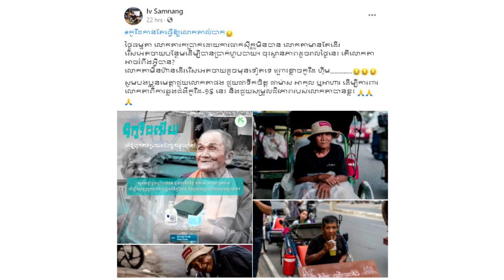លើសពីអាណិត!ពួកគាត់ពិបាករស់ណាស់ ព្រោះតែកូវីដចង្រៃ លោកតាសុីក្លូ ជាច្រើនប្រឈមនិងការ អត់មានអាហារហូបចុក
សូមអធ្យាស្រ័យ

ចំពោះការមិនបានតប ខំមិនបានគ្រប់គ្នា

Ms Socheata